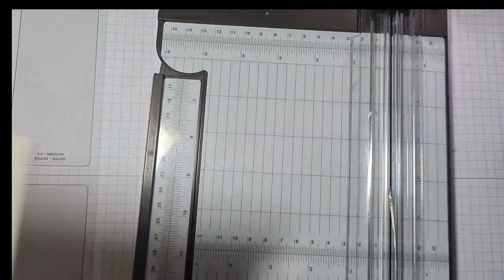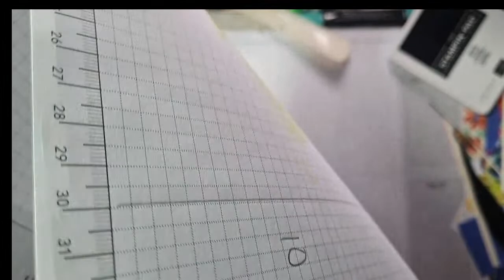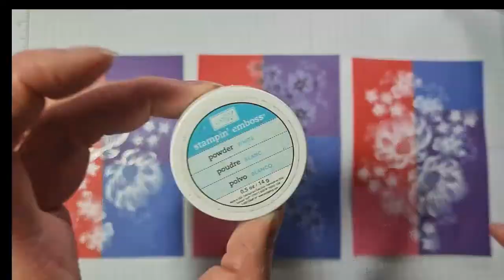More EXPERIMENTS with WHITE INK colourful FUN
WHITE ink
Early Espresson Ink
Coloured Card